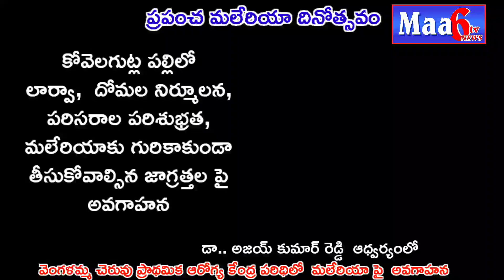Maa 6tv news.. మలేరియా పై అవగాహన .. Ple Subscribe, Like & Share..